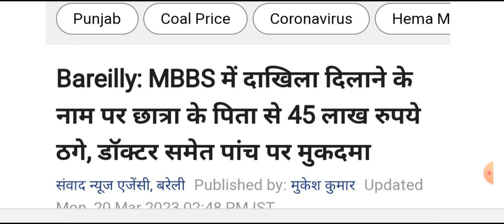📢सावधान NEET 2023 के लिए हो रही है धांधलेबाजी की तैयारी||NEET 2023 Big Update🔴